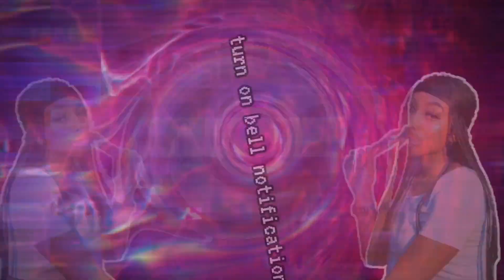I BOUGHT MY FIRST CAR ON MY OWN + essentials you need to keep in your car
heeeeeeyyyy youttttubbbeeee, its ya girl ny and I'm back with another video!!💕 In today's video, I will be bringing you guys with me to buy my very first car ON MY OWN!! This is such a big accomplishment for me y'all and y'all know that I had to bring the gang along with me! This video isn't meant to brag at all, I just wanted to share my happiness with you guys lol. & remember to stay pretty babes!

Time stamps: ⏱
Introduction 00:00-01:18
Car Backstory 01:18-03:14
Buying The Car 03:14-05:36
Car Essentials 05:36-13:54
End of The Video 13:54-14:11

✩I N S T A:  @0g_babyny_ (that's a zero btw)
✩S N A P: @misfit_ink
✩T W I T T T A: @nyjesymone
✩T I K T O K: @nyjesymone

How old are you?👀:
20
Editing Software💻: